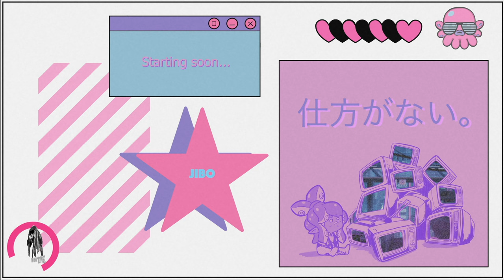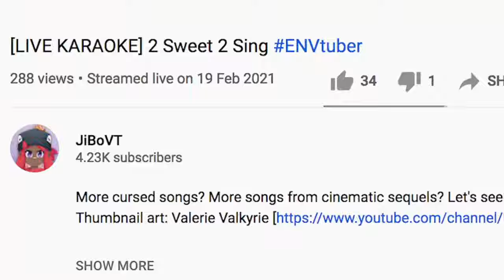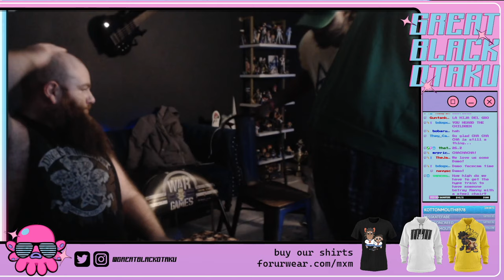BRENNAN and MANNY SWERVE WHEN THEY DRIVE (with Swerve Strickland, Damo, and Dijak)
"When I was watching [your epic match against "Hangman" Adam Page], I felt like your mom. I was sitting there, I was like, 'Oh, I thought he was out of this. I thought we didn't have to do this anymore. Swerve, why?!"